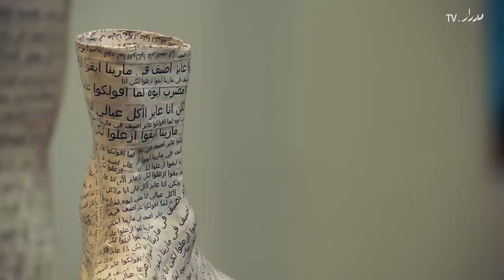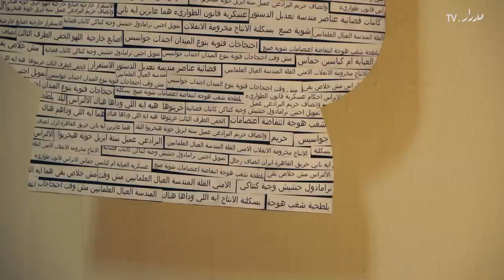Cut and Paste - قص ولصق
قص ولصق
معرض لهدى لطفي
١ ديسمبر ٢٠١٣ - ٨ يناير ٢٠١٤
ساحة المصنع، جاليري تاون هاوس، القاهرة

يوثق هذا الفيديو معرض "قص ولصق" للفنانة المصرية هدى لطفي الذي افتتحته في العيد الخامس عشر لنأسيس جاليري تاون هاوس، وتسعى لطفي من خلال المعرض إلى تقديم أرشيف سيكو-جغرافي للعواطف والإيماءات والتعبيرات البلاغية والصور التي عرفت طريقها إلى الفضاء العام أثناء الفترة الإنتقالية في مصر، فكل أعمال الكولاج والقطع والأشياء المتواجدة والمصنعة والتماثيل المعروضة تمزج تلك المفردات معاً لكتابة قصة تعبر عن الماضي القريب، ويشير عنوان المعرض إلى العملية المادية لصناعة الكولاج بالإضافة إلى العملية الأرشيفية لتجميع المعلومات عن طريق شبكات التواصل الإجتماعي التي استخدمتها الفنانة في عملها

Cut and Paste
An exhibition by Huda Lutfi
December 2013 - 8 January 2014
Factory Space, Townhouse Gallery, Cairo

This video documents the latest exhibition by Egyptian artist Huda Lutfi. It was featured as part of the Townhouse Gallery's celebrations of its 15th anniversary. In "Cut and Paste" Lutfi seeks to present a psycho-geographic archive of the emotions, gestures, figures of speech and images that circulated in public space during Egypt's transitional period. The range of collages, found objects and sculptures -all produced over the past two years- combine to create one impressionistic story of the recent past. Lutfi chose "Cut and Paste" as the exhibition title to refer to the material process of making collages, as well as the archival practice of collecting information from the internet